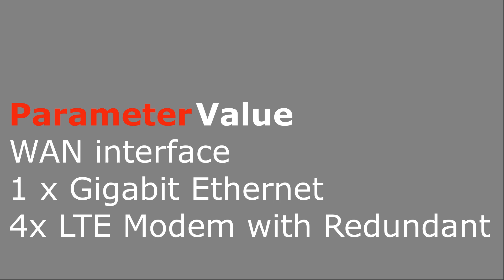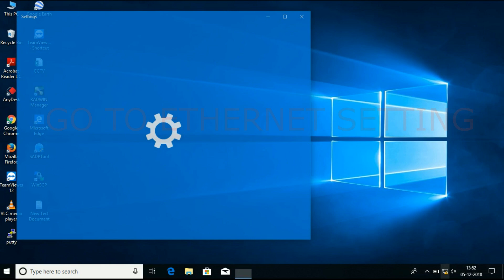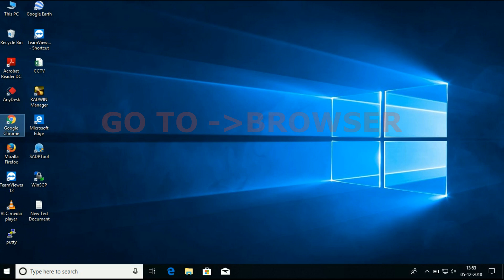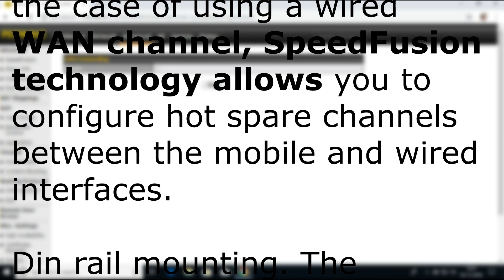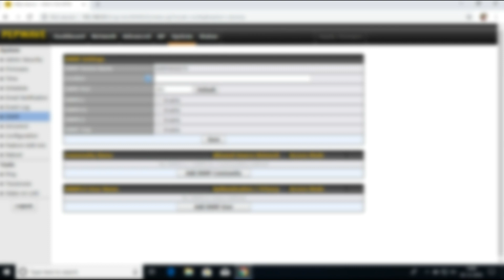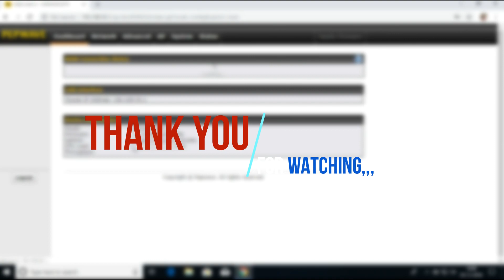PEPWAVE CX-4 LTE / WAN Aggregator Basic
Dear Viewers,
I am JEEVA ARAVINTH. This is my channel about All Kindly of Laptop, Smartphones and Electronic Gadgets Troubleshooting that you can use to grow your Troubleshooting Knowledge.

                                  “Self-Repair -Free Discussion | Troubleshoot Your Gadgets”
Model CX-4 LTE is a compact router that can be placed in any available place. Remote control is carried out from the cloud platform InControl2.

Peplink vs Mushroom Networks Pepwave MAX Cellular Routers Pepwave MAX industrial 4G Routers IP rated rugged builds, multiple USB modems, embedded SIM slots. Increase the flexibility of your SD-WAN network.